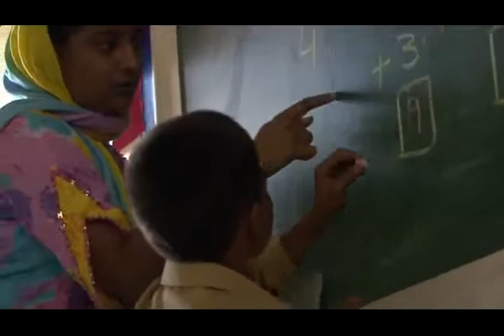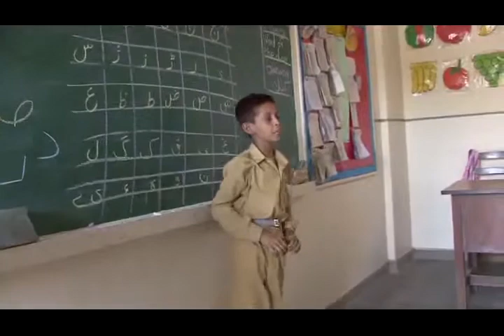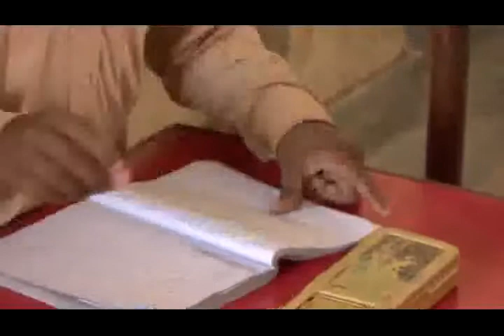NBC NEWS - Pakistan Education